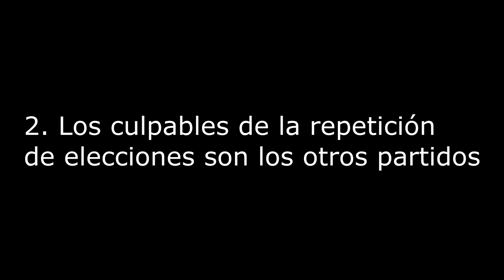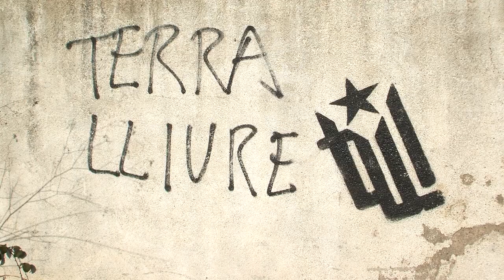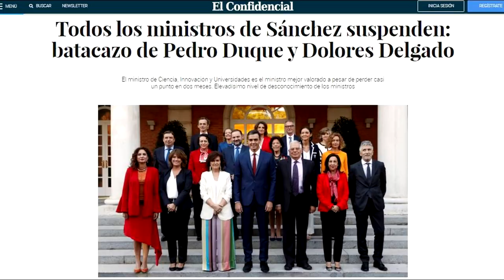Aprende a votar con Pedro Sánchez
Pedro Sánchez, candidato a la presidencia del gobierno de España en las elecciones del próximo 10 de noviembre de 2019, nos enseña a votar bien para acabar con la inestabilidad política.